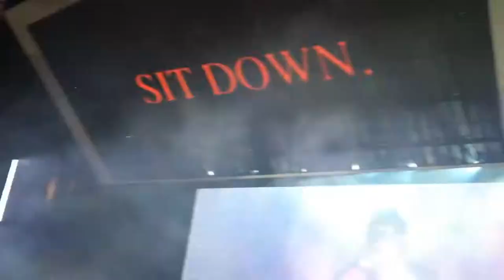Almost Fought?! Meeting Kendrick Lamar&Travis Scott!! (DAMN Tour) (Vlog 34)